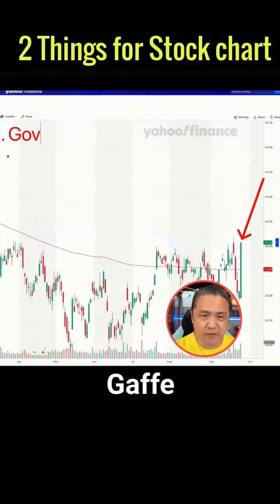2 Things from stock chart analysis 🚀 #81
✅Are you Interested in Stock Market but don't know where to start?✅ Learn Exactly How To Make 5 to 100% Profit in 1 Day 🚀SUPER DISCOUNT🚀 Join the 2-day Spiking Wisdom of The Greatest Stock Investors Program

In this video, I will cover about 2 things from stock chart analysis. Ever since prices first began to be charted, investors have been devising strategies for interpreting their movements. Keep watching this video.

Any and all claims or representations, as to income earnings on the site, are not to be considered average earnings. there can be no assurance that any prior successes, or past results, as to income earnings, can be used as an indication of your future success or results. Monetary and income results are based on many factors. The company has no way of knowing how well you will do, as they do not know you, your background, your work ethic, or your business skills or practices. Therefore, the company does not guarantee or imply that you will get rich, that you will do as well, or that you will make any money at all. if you rely upon figures provided on the site; you must accept the risk of not doing as well.

👍 Let’s Connect!

2 Things from stock chart analysis 🚀 #81